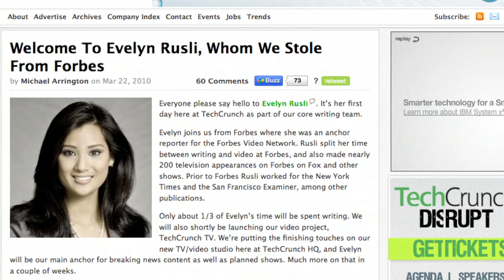TechCrunch, GigaOM Ramping up Video -- TechCrunch Goes with Brightcove, GigaOM with Ooyala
Two tech blog powerhouses, TechCrunch and GigaOM, are readying ambitious original online video programming.

While both have published some original clips, mostly with staffers using Flip cameras, they are readying sophisticated studio facilities and are using top-shelf video management services:  TechCrunch is using Brightcove, while GigaOM is using Ooyala.

Last week we spoke with TechCrunch's co-editor Erick Schonfeld about the upcoming launch of TechCrunch TV (TCTV).  We have published the brief video here.

The 24-hour video operation will be managed by TC writer Paul Carr. The launch date has not been disclosed.

TCTV will include original content coming from the new studio in TC's Palo Alto offices.

Meanwhile in San Francisco, former NewTeeVee editor Chris Albrecht is readying a launch of GigaOM TV.  The blog network has created a sophisticated 3-camera studio.  Unlike TCTV, GigaOM won't be a continuous network.  Albrecht declined to share many more specifics as the operation is still in development.

Other tech/media blogs have been increasing video content, notably Henry Blodget's Business Insider, which also uses Ooyala, and the crew at AllThingsD, who use the Dow Jones video platform.